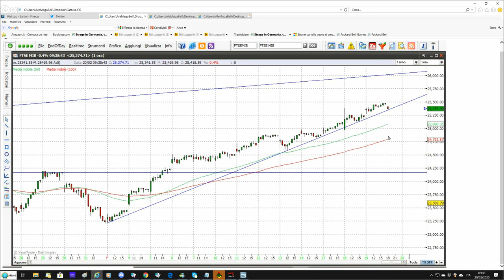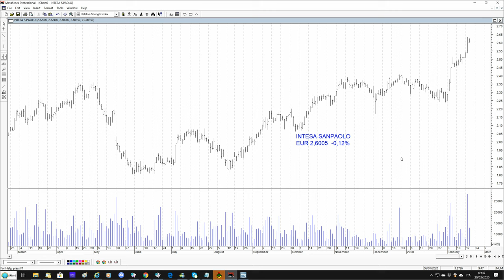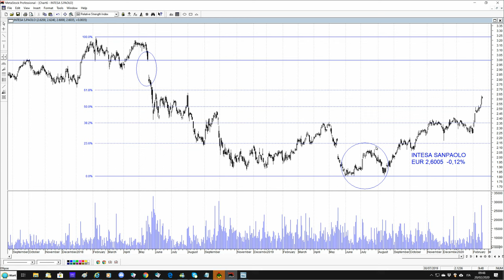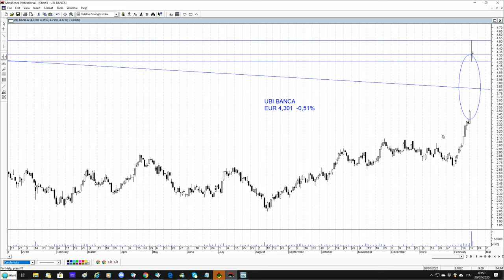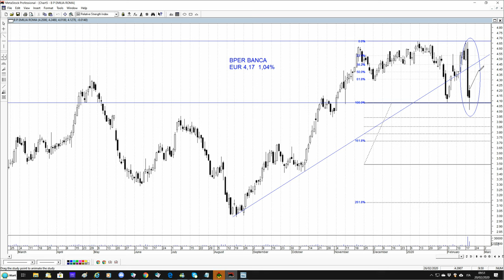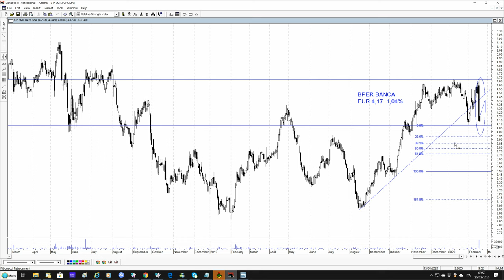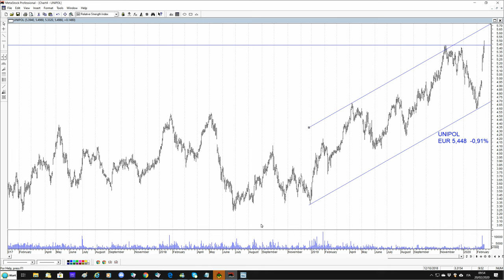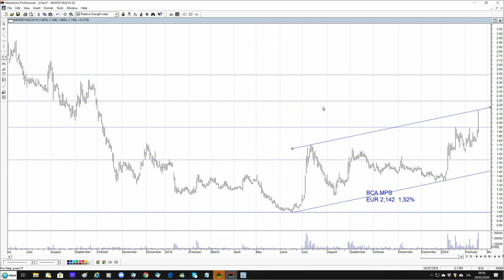L'offerta di Intesa Sanpaolo su Ubi Banca e' sotto la lente del mercato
L'offerta di Intesa Sanpaolo su Ubi Banca e' sotto la lente del mercato e degli interessati. Tra i titoli coinvolti anche Bper, Unipol e Unipolsai. Sotto i riflettori anche Banca Mps, anche lei potenzialmente soggetto di offerte da parte di altri gruppi.